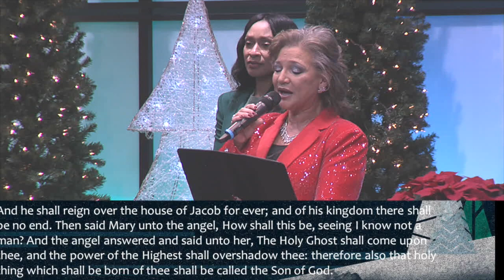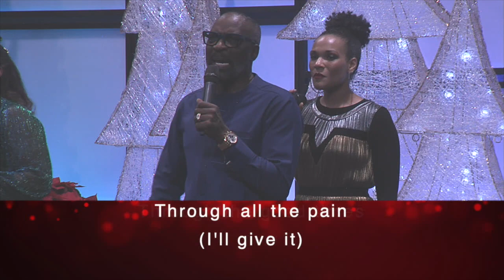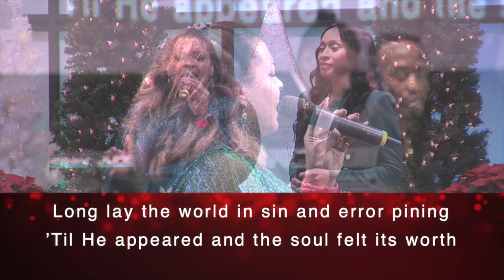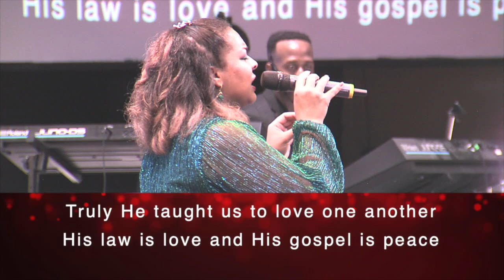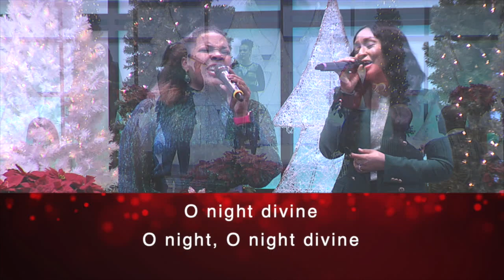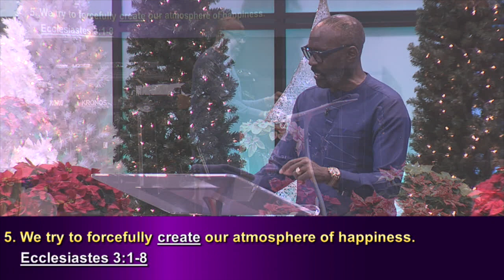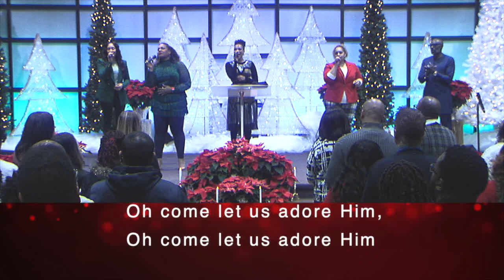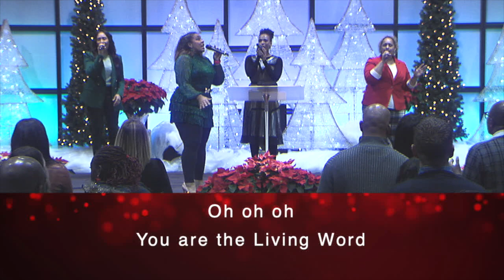The Fruit of the Spirit - Joy | Bishop James E. Collins | 12.23.2022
Bishop James E. Collins kicks off Part 4 of his series Filled with the Spirit... Led by the Spirit - The Fruit of the Spirit - Joy